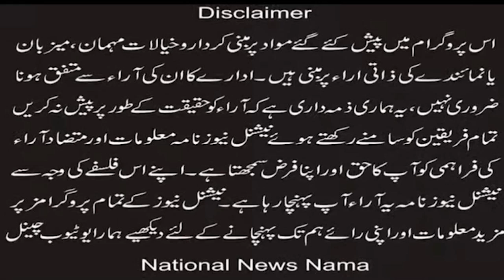Reply to Maulana Fazlur Rehman If this Bible has been changed see the original: Shabir Shafqat